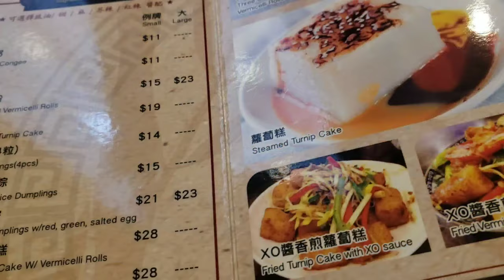CHINESE WANTON NOODLES/MACAU STYLE /MUST TRY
One of my favorite to eat and let's try the Macau cooking style of Wanton noodles.Enjoy watching